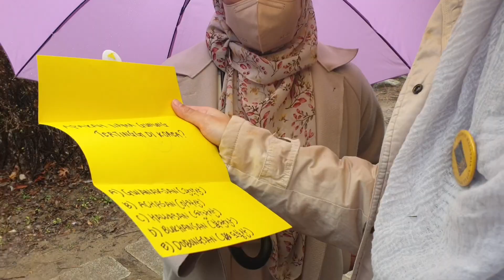SPRING GATHERING 2022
Pada 19 Mac 2022, Isma Korea telah mengadakan sebuah program Spring Gathering bertempat di Seoul Forest, Seoul. Program ini bertujuan untuk menyambut kedatangan para pelajar yang baharu sahaja tiba ke Korea Selatan. Terima kasih kepada semua yang sama-sama memeriahkan Spring Gathering kita pada tahun ini!

MEMBANGUN MAHASISWA BERAGENDA